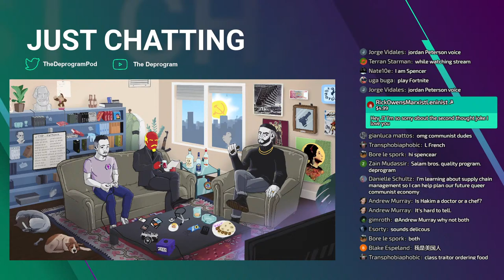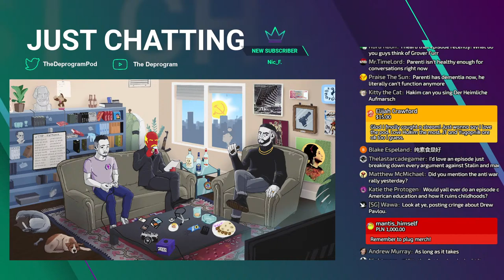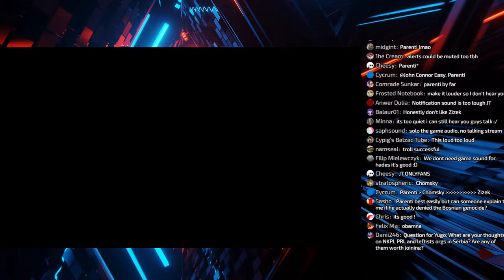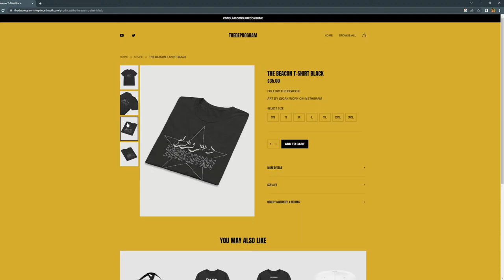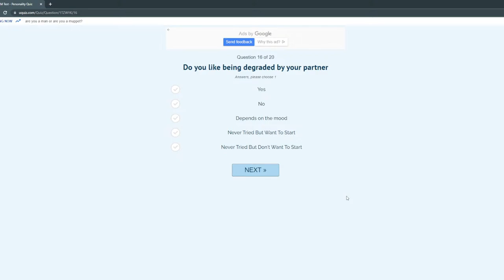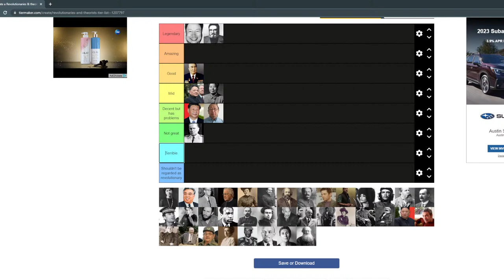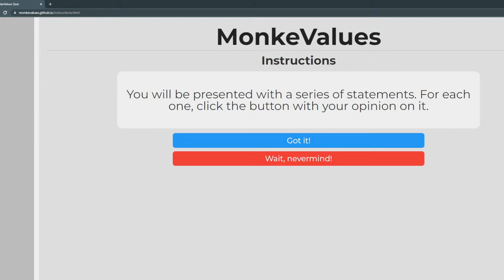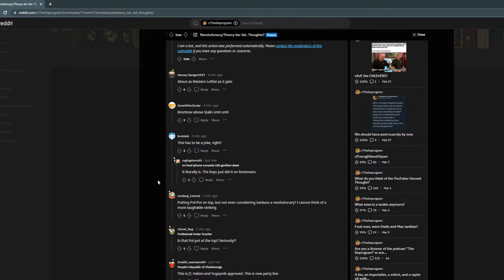The Deprogram MARCH LIVESTREAM